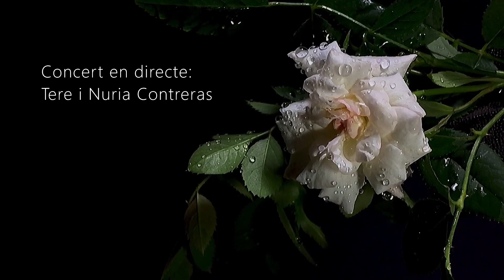Llueve en Santiago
Tere i Núria Contreras comparteixen aquesta preciosa cançó de Luar Na Lubre, acompanyades per Marc S. Pons (al violoncel) i Albert Martínez (a la guitarra).